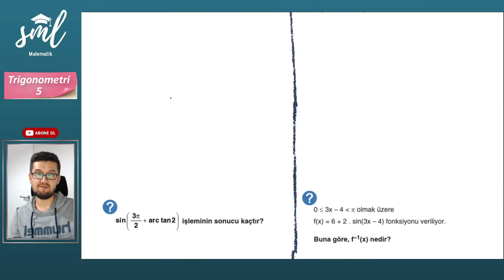Trigonometri Konu Anlatımı 5 Sml Hoca Matematik Kampı